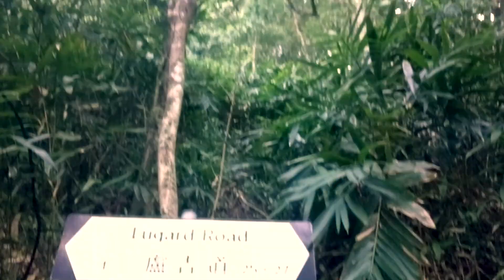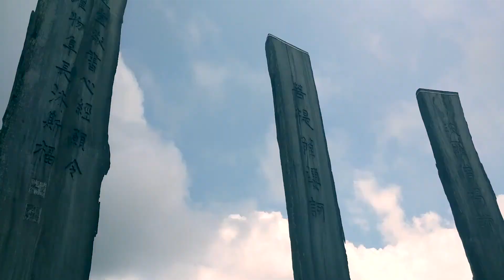Hong Kong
UWE Digital Media trip to Hong Kong